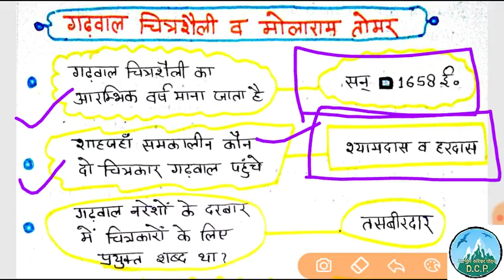Uttarakhand gk, गढ़वाल चित्रकला से जुड़े प्रश्न, uttarakhand gk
उत्तराखंड की चित्रकला से जुड़े हुए कुछ महत्वपूर्ण प्रश्नोतर।
Very important mcqs for Ukpsc and uksssc.